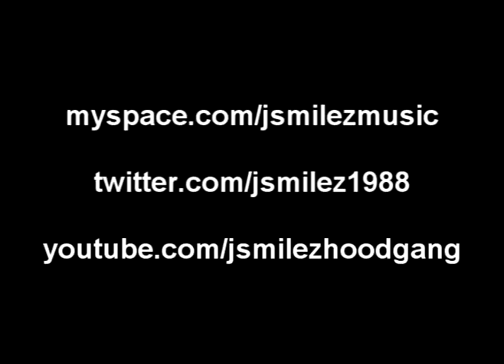J Smilez : A Day In The Life Pt. 1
J Smilez : A Day In The Life Pt. 1. Talks about his origins in hip hop, birthplace, relationship with women, money, influences &  rap battles.